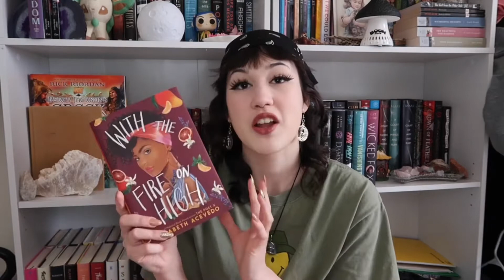February TBR 2021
Hello friends! Today I'm talking about all the books I want to read this month! What's on your TBR?

Amazon Wishlist